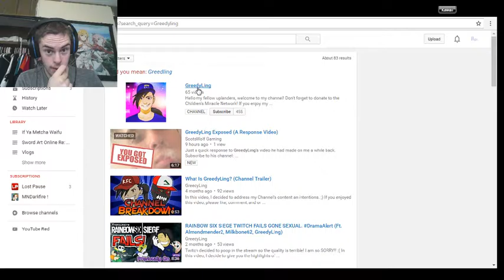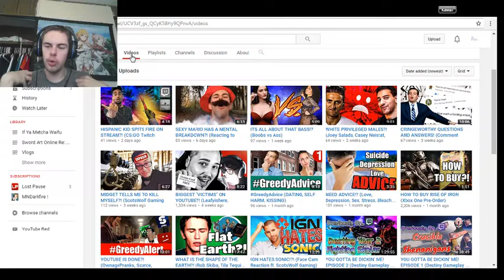My Reaction To A Guy Reacting/Exposing GreedySenpai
Wow this guy poured his heart and soul into this video... And I just got an Idea for GreedyLings birthday gift.